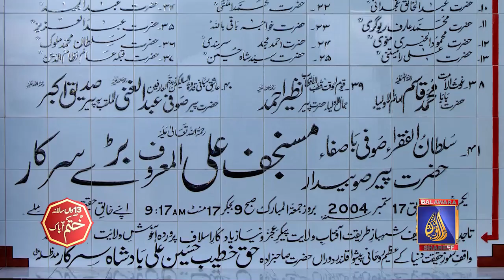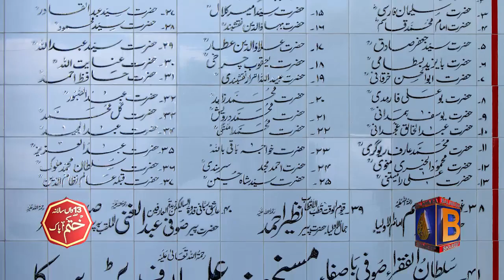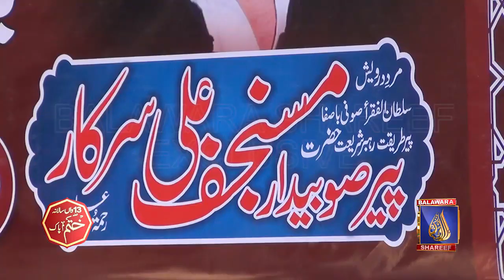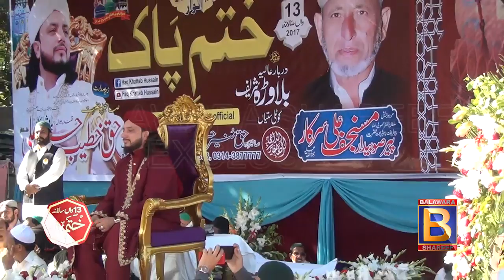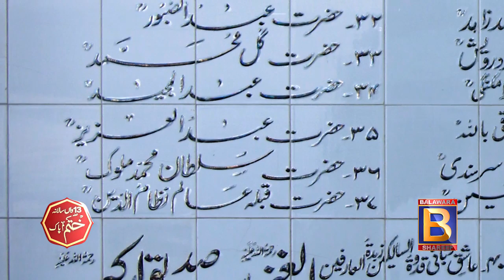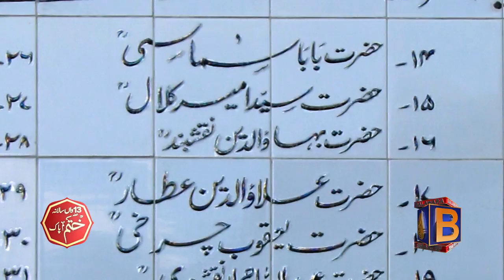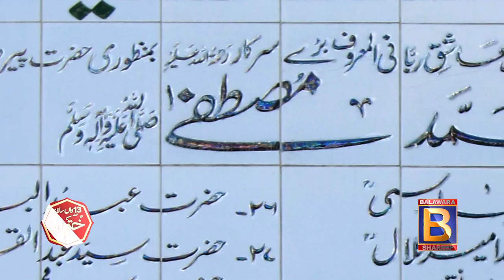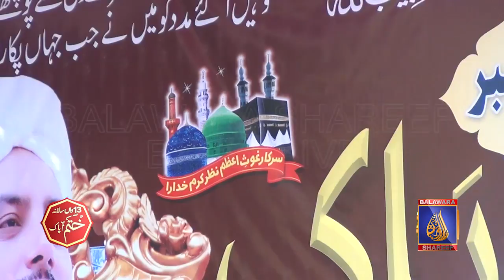Shajraah-e-Aliyah, Darbar-e-Aliyah Balawara Shareef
You have never seen this video. It is being released first time about the ancestry of Haq Khatteb hussain Ali Badshah Sarkar
Watch & Share!